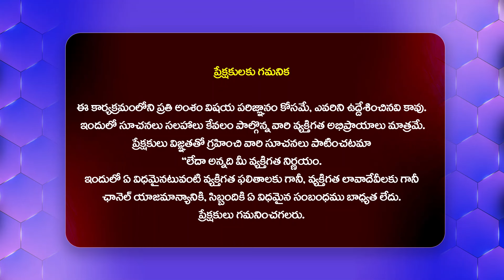సొంత ఊర్లో నారా రామ్మూర్తి నాయుడు పార్థివ దే*హం | CM Chandrababu Brother Nara Ramamurthy Naidu Rites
Watch : సొంత ఊర్లో నారా రామ్మూర్తి నాయుడు పార్థివ దే*హం | CM Chandrababu Brother Nara Ramamurthy Naidu Rites